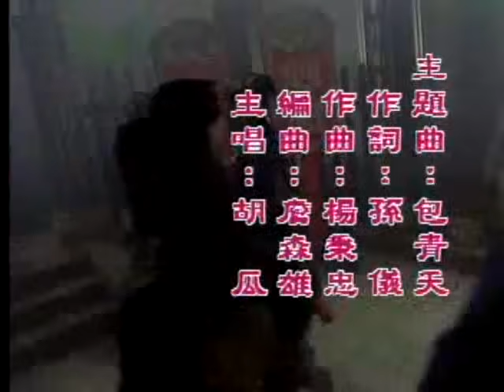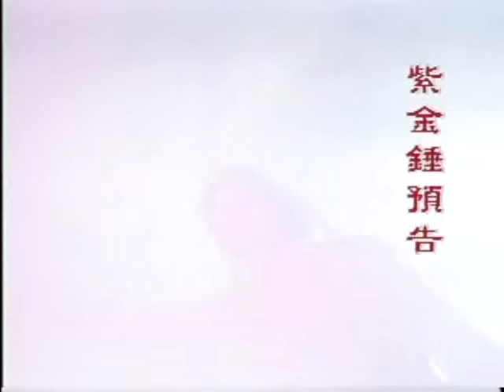包青天 -真假女婿(5)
播出內容:包公設計讓王達明白當年事情的真像，真心悔過放棄復仇，並不計較其向他復仇包公並搜齊人證物證證明天鵬毀婚約在先又殺人嫁媧，天鵬只好俯首認罪。